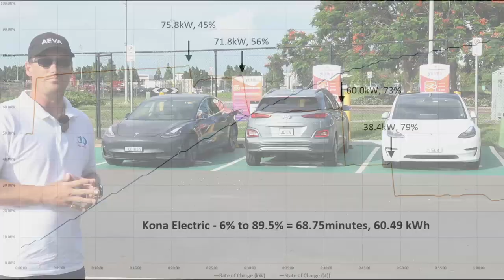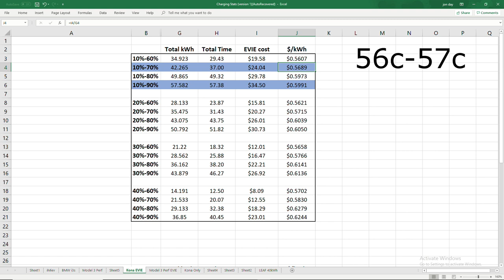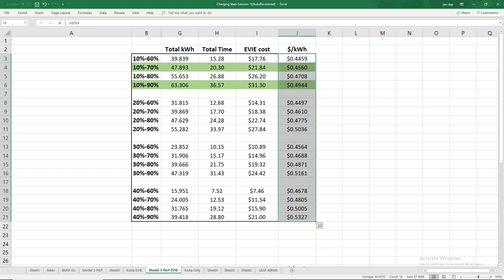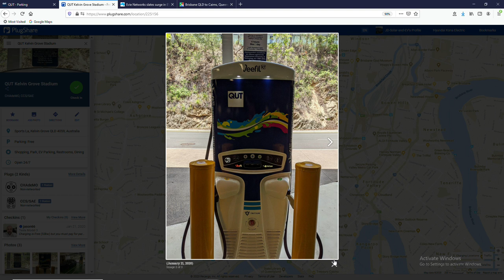QLD EV Charger Pricing Round-up January 2020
Discussing the pricing for the Yurika, Chargefox, EVIE Networks, Chargepoint and other charging option for QLD and more closely Brisbane.